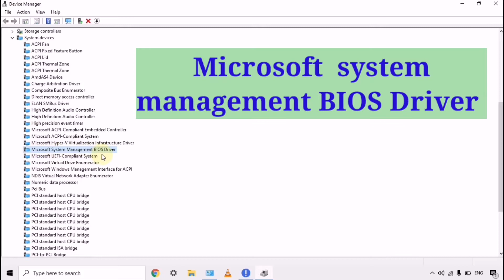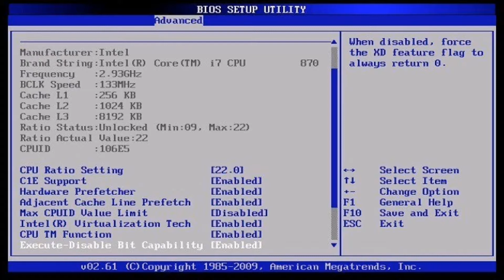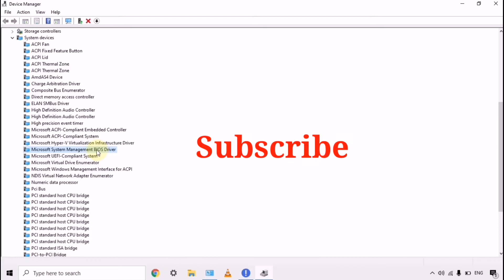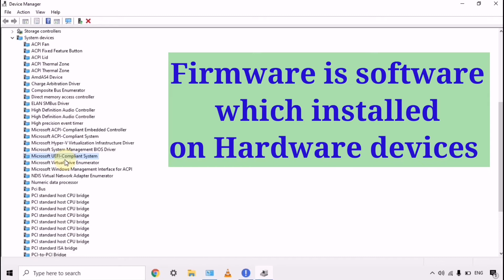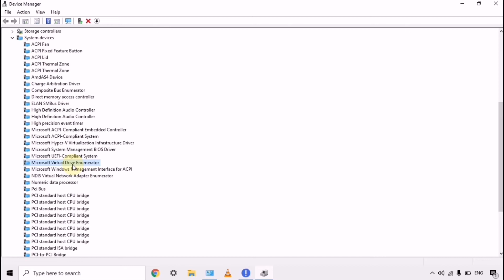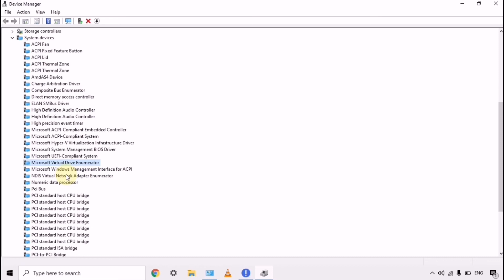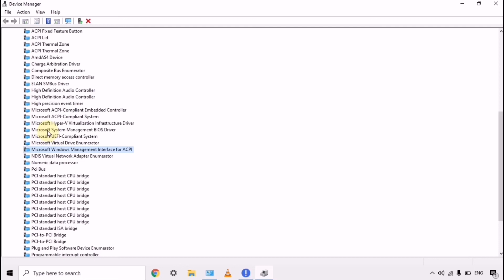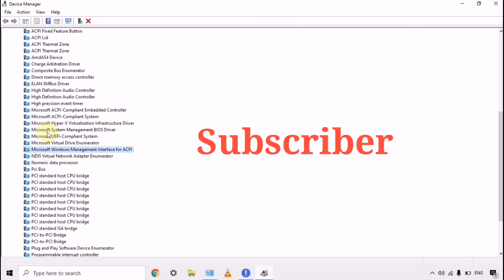System Devices | Microsoft System Management BIOS Driver | The AB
Microsoft System Management BIOS Driver 00:01
Microsoft UEFI-Complaint System 02:30
Microsoft Virtual Driver Enumerator 04:16
Microsoft Windows Management Interface for ACPI  05:13